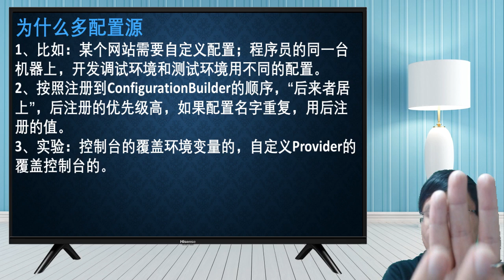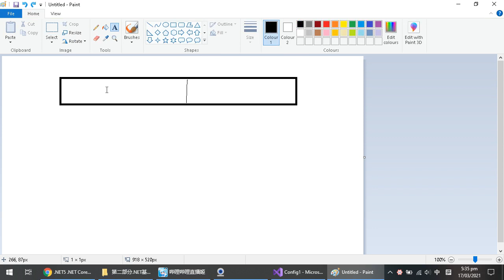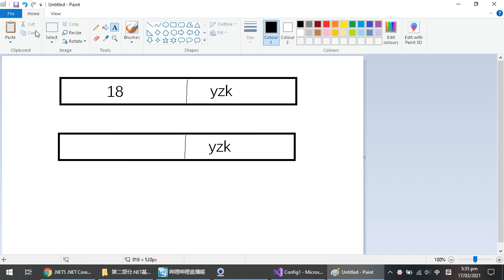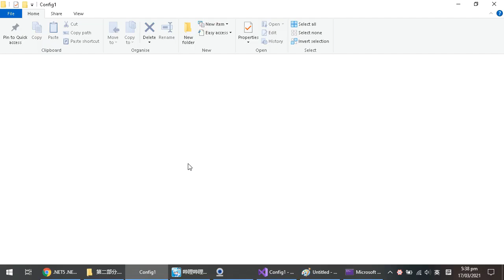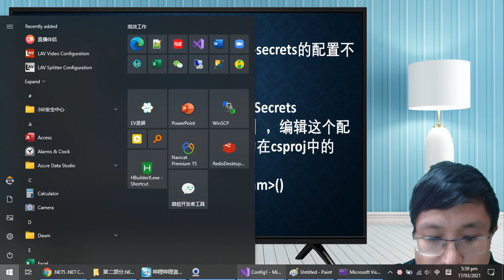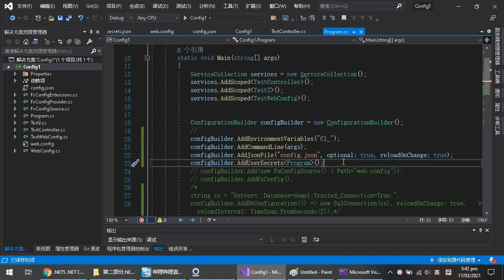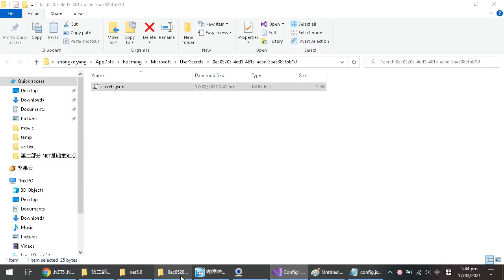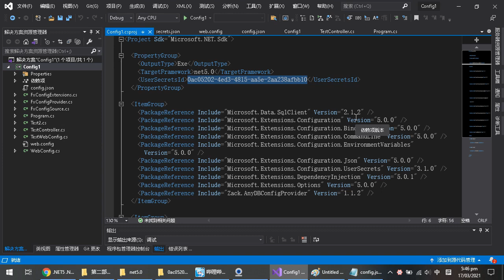.NET Core教程 Part2-37：配置系统6 多配置源的优先级